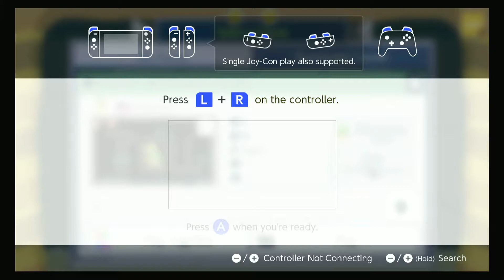STEVOOOOO!'s Unfortunate Return - Level by STEVOOOOO! (SMM2)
Just one devastating troll level, STEVOOOOO! is a troll master.

BOWZR'S UNFORTUNATE RETURN

Networking Stuff:

PSN: jrockenstein
Steam: Jronning2